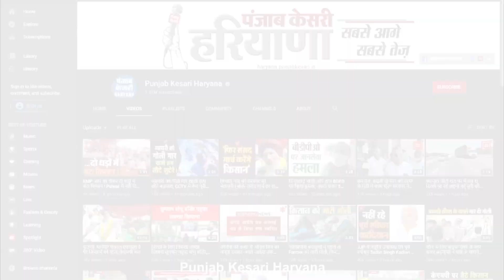Faridabad में ये रहेगा भारत जोड़ो यात्रा का रूट, कांग्रेस नेता Vijay Pratap ने दी जानकारी